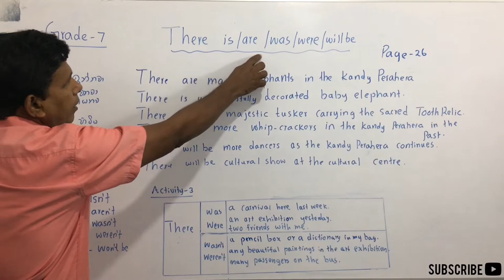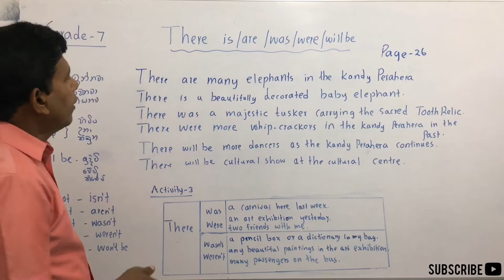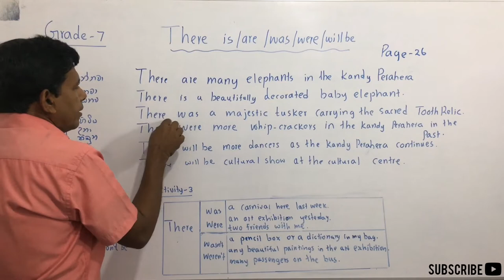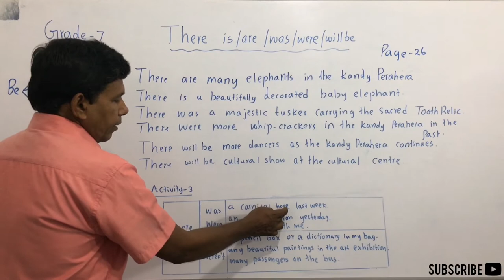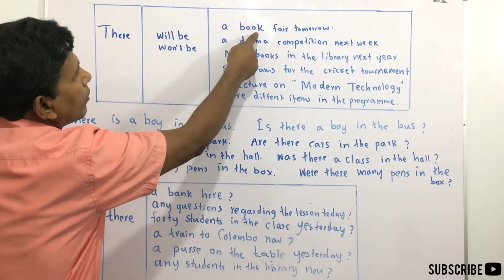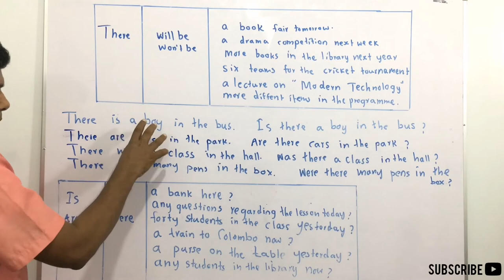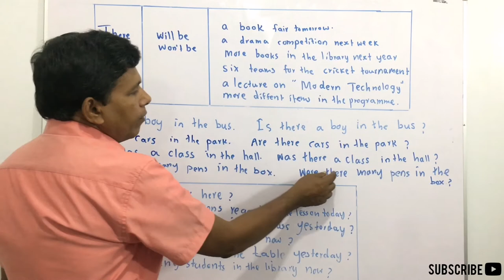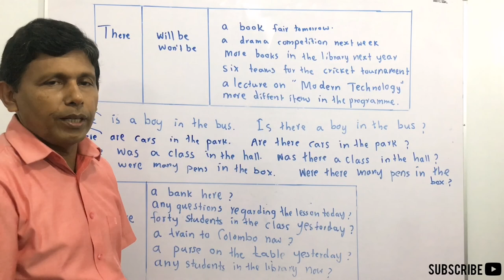MY ENGLISH TEACHER W.I - Episode 200|Grade 7 English Text Book,There is/are/was/were/will be.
Discuss lesson on page 26 of Grade 7 English Text Book,There is/are/was/were/will be and do the activity 3.